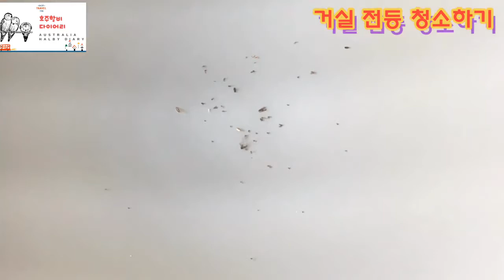거실전등 청소하기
거실 전등을 청소하는 법. 천천히 따라하면 누구나 할수 있어요